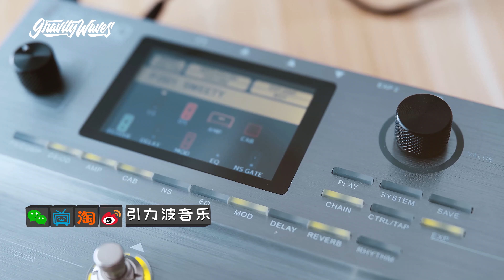效果器系统 懂效果器链还从干与湿开始 吉他系统详解1/10